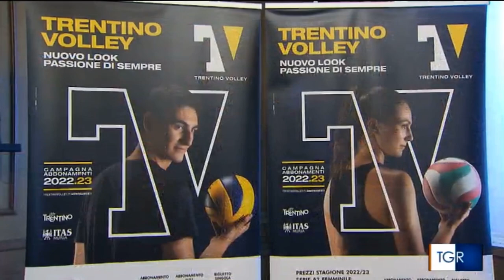📺 DA TGR TRENTINO | Presentata la Campagna Abbonamenti 2022/23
Lo spazio riservato dalla sede RAI di Trento alla conferenza stampa del 18 luglio 2022 al Grand Hotel Trento che ha illustrato tutti i dettagli dell'iniziativa. Servizio di Laura Galassi